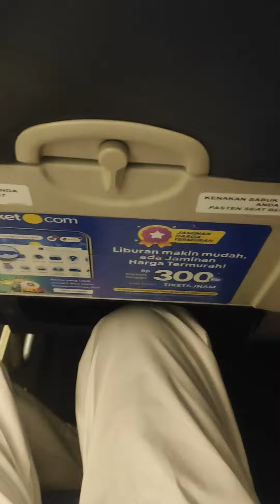Jakarta - Nanjing Flight Experience by Sriwijaya Air KBRI Beijing Batch 3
Salam Sobat BIPA! Apa kabar? Semoga selalu sehat dan semangat. Pada kesempatan ini, ada video penerbangan Jakarta -- Nanjing dengan Sriwijaya Air. Pengalaman dan suasana kabin dapat Sobat BIPA rasakan langsung dari video ini. Harga tiket pesawat ini untuk satu kalia jalan adalah sekitar 12 jutaan rupiah. Bagaimana menurut Sobat BIPA? Utamakan bahasa Indonesia; lestarikan bahasa daerah; kuasai bahasa asing. Salam Sobat BIPA.